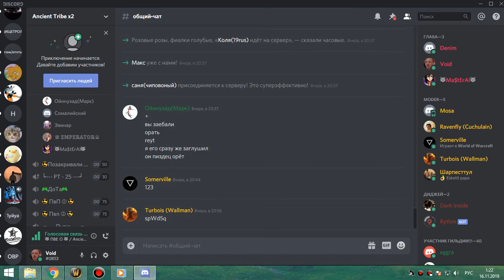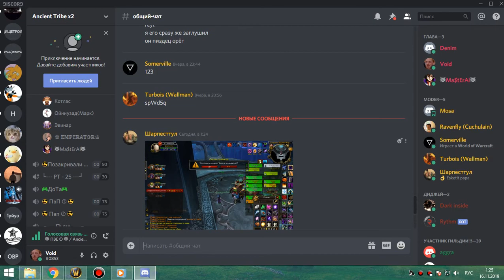1я часть цлк 25г по кд пвар-фурик 15 11 19